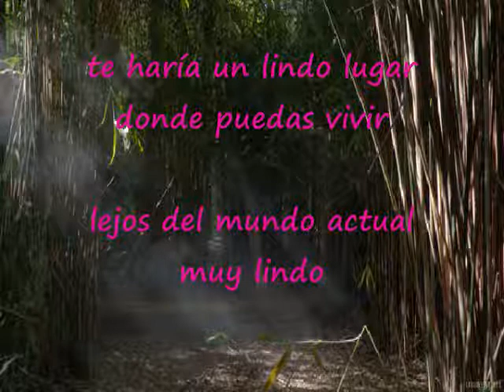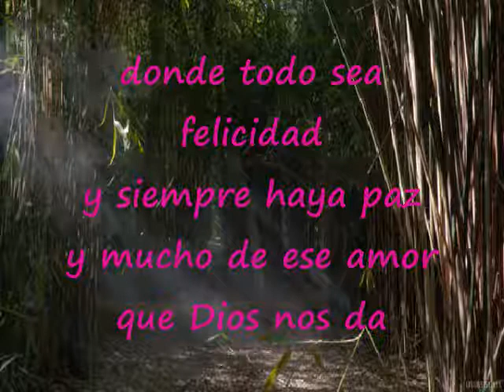Te Haría Un Paraíso Terrenal Pista